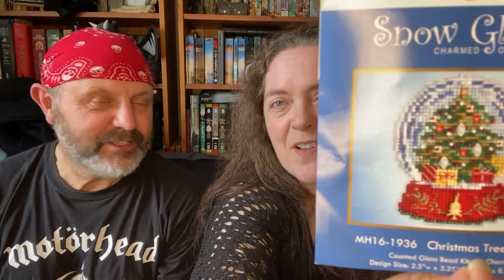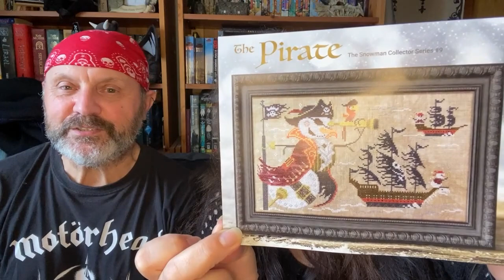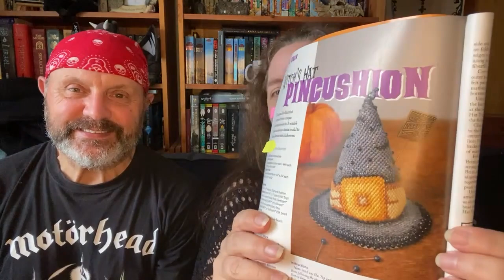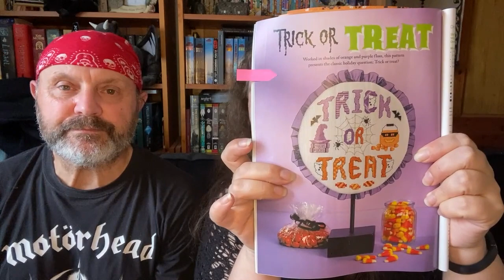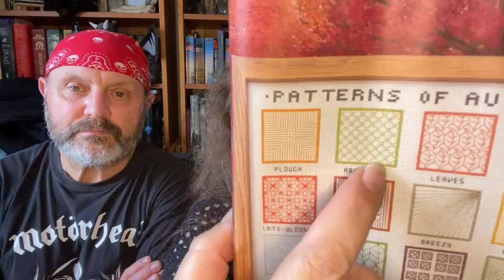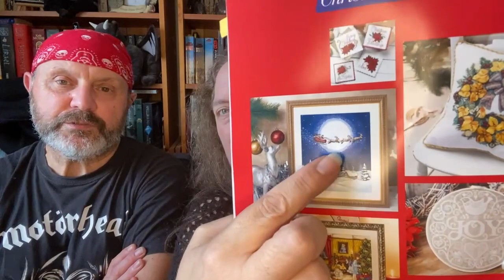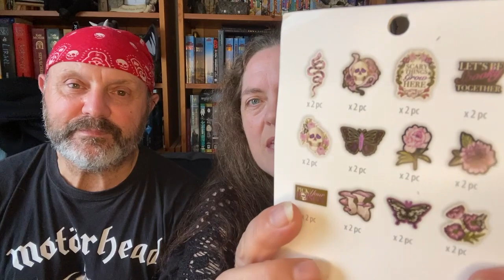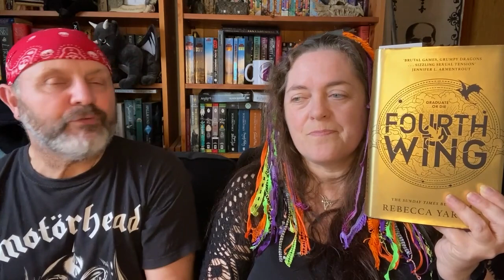Flosstube 32 - A Bit of (Nearly) Everything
Welcome back to our Flosstube channel and episode 32. There's not a lot going on and even our camera is nodding off...

Go visit the rest of our "Coven":
​⁠​⁠​⁠​⁠​⁠​What Morti is working on:
3 of Crafts - Night Spirit Studio
Cherith - Textured Treasures
Stitchdoodles 2022 Mystery Advent SAL
Christmas Calories - Sue Hillis Designs

What The Brom is working on:
Quacker Sampler - Star Parade (Etsy)